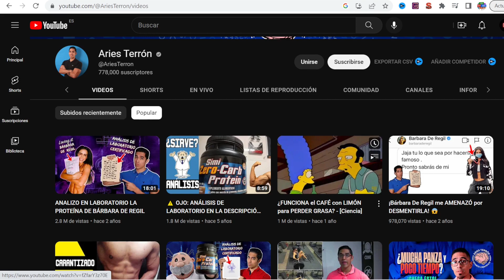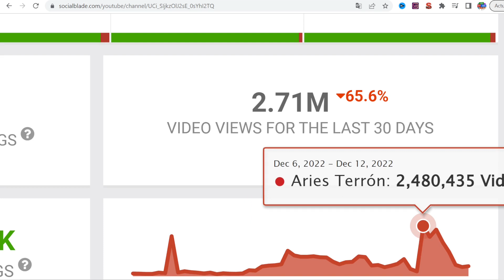CUANTO DINERO GANA ARIES TERRON EN YOUTUBE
Cuanto dinero gana Aries Terron al mes en YouTube. Cuanto gana un Youtuber, trayectoria, nuevos videos, primeros videos, estadisticas y ganancias. Cuanto paga Youtube